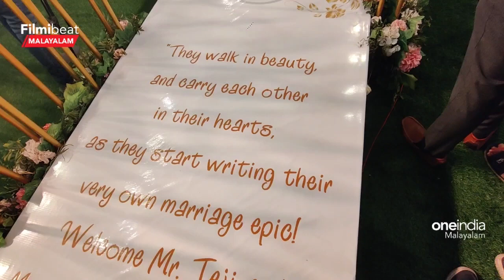ഡെന്നിസിന്റെ മകളുടെ Wedding Reception | Dennis Joseph Daughter Wedding